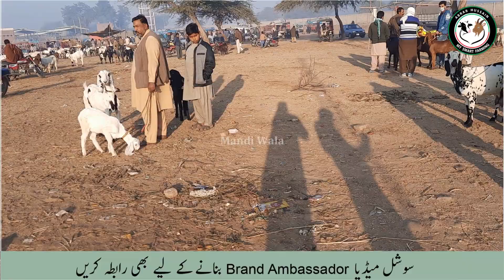Bakra Mandi Faisalabad 2020-21 Model Cattle Market